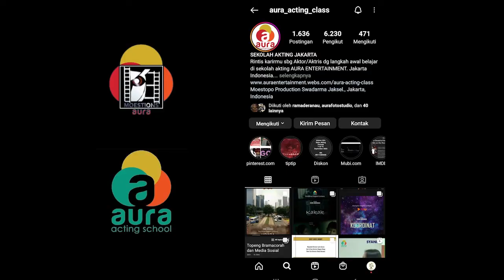TIPE TIPE PESERTA CASTING LUCU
Belajar bikin video konten. Ayo latihan akting di Aura Entertainment @auraactingclass
Info hub:
GSM/WA